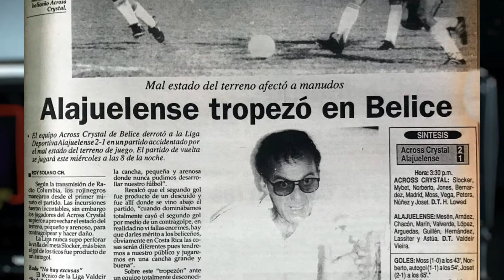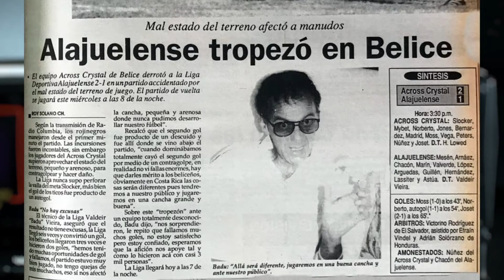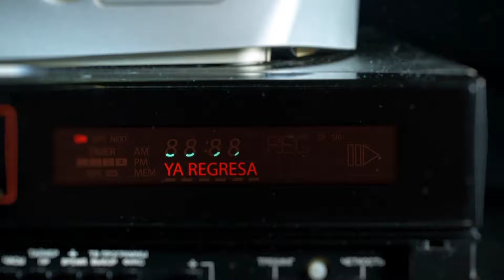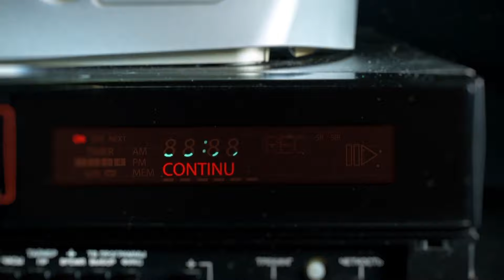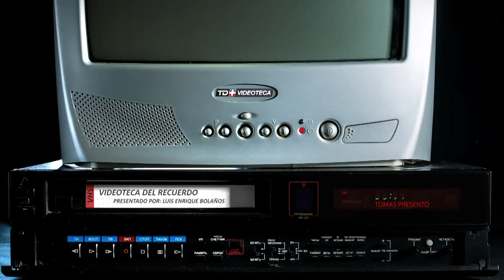Ridículos internacionales del fútbol tico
Esos momentos en los que nuestros clubes fueron vergüenza nacional